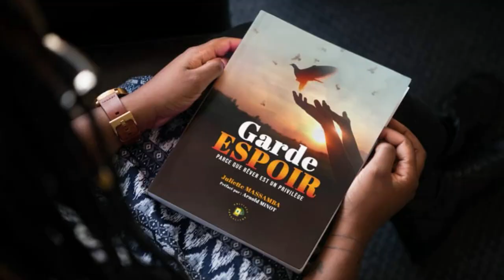Garde Espoir Une Pépite